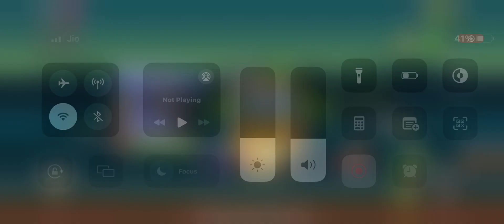BUG CATCHES SO MANY ZOMBIES😱 | ZOMBIE CATCHER MOBILE GAME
🧟‍♂️ Brace yourselves for a zombie-catching extravaganza in the mobile game sensation, Zombie Catchers! 🧟‍♀️ Join the hunt as we navigate through undead-infested landscapes, deploy ingenious traps, and bag those pesky zombies. 🎮 Ready for some thrilling action? Watch our gameplay video for a taste of the excitement! ZombieCatchers MobileGaming ZombieApocalypse GamingFun ZombieHunter Gameplay MobileGame GamingCommunity ZombieSurvival GamingAdventure ZombieChasers"